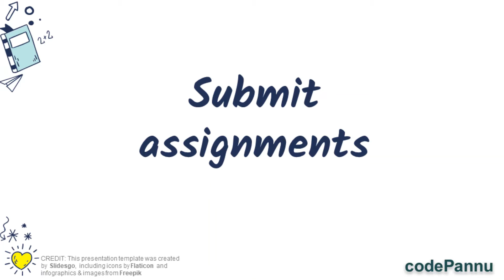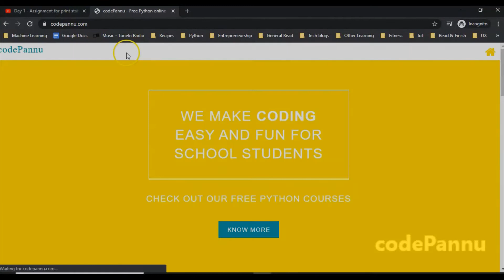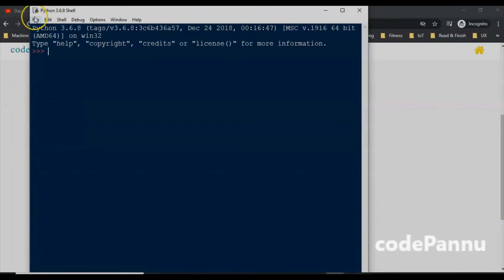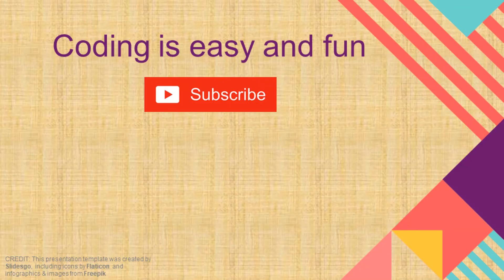Week 1 - Video 5 - how to submit assignments on codepannu.com | Python in Tamil for school students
codePannu is a socially conscious Indian ed-tech startup that provides affordable programming courses to school kids across the globe. We make programming easy and fun😀.

We have taught hundreds of students and our students come from even the rural areas of Tamil Nadu and Rajasthan to international cities like California and Dubai.